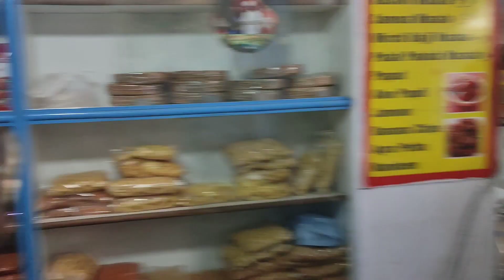BACK TO MUMBAI (BANGLORE TO MUMBAI) || Vlog #24